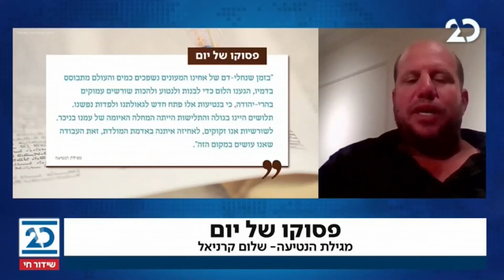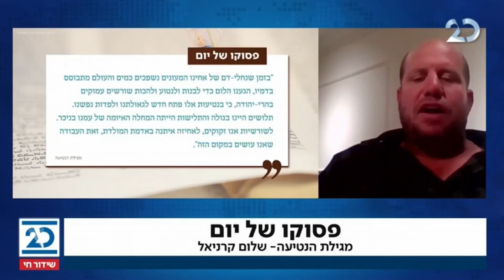חדשות הלילה עם שרה ב"ק | 27.1.2021 | התכנית המלאה